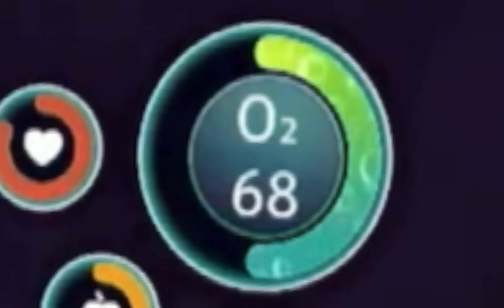This game kinda fun??